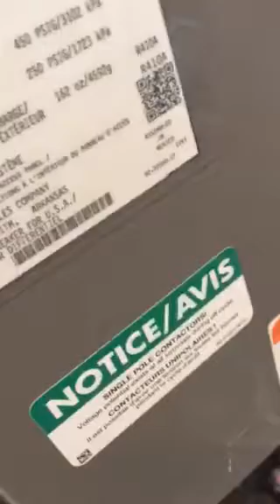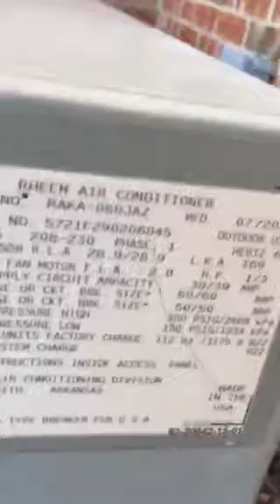Two rheem straight cool air conditioners